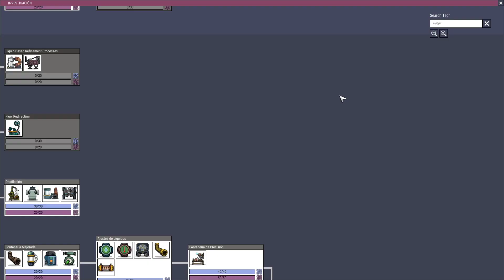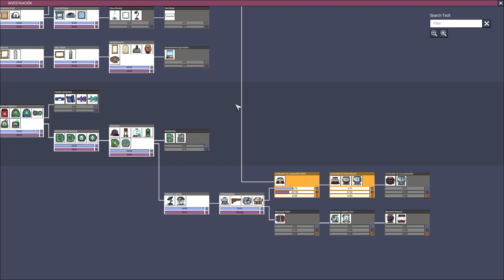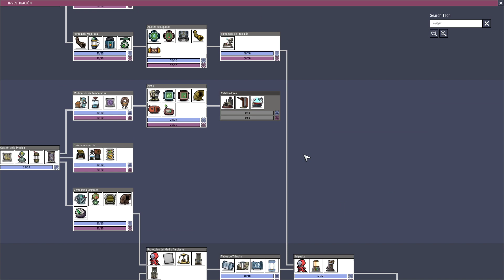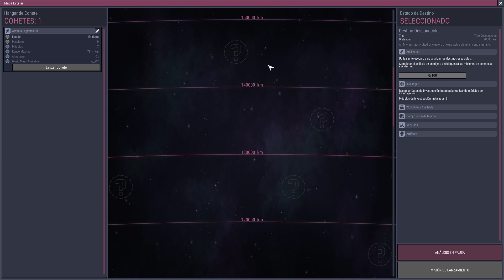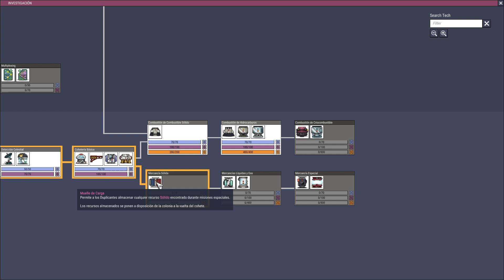Oxygen not included. E21. Investigación espacial | Gameplay Español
Muy buenas a todos, soy Tisi y bienvenidos a Oxygen Not Included.

El objetivo de la serie es llegar al final de una manera mas o menos sencilla sin perder demasiado tiempo en las múltiples posibilidades que ofrece el juego. Siéntete libre en comentar o preguntar lo que quieras y contestaré lo antes posible.

¡¡ Muchas gracias por haber visto el vídeo y nos vemos en el siguiente !!